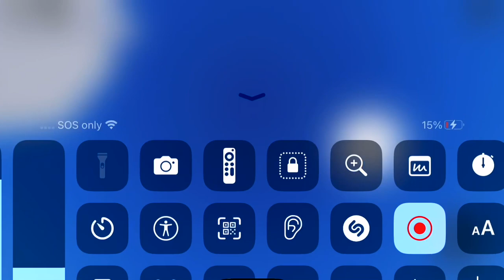CITY OF TUCSON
at 9:25 they switched